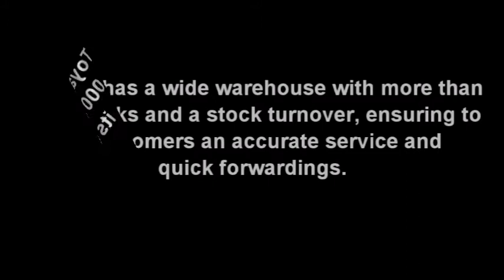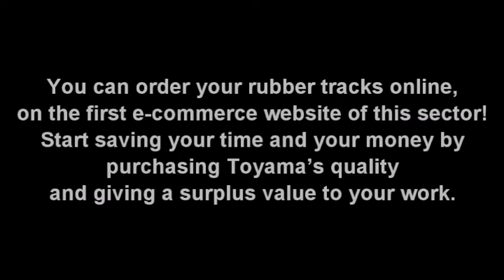Toyama english.avi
A short introduction of our main warehouse, where our Toyama tracks are packed and forwarded.

Enjoy the vision.

Best regards
Gabriele Guardigli
Sales Manager